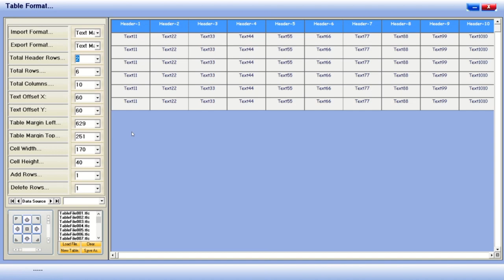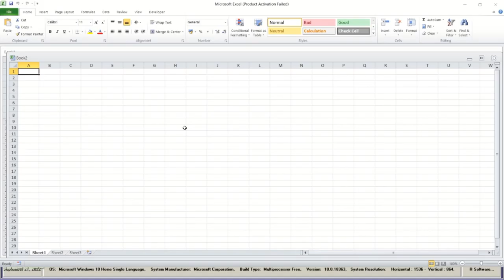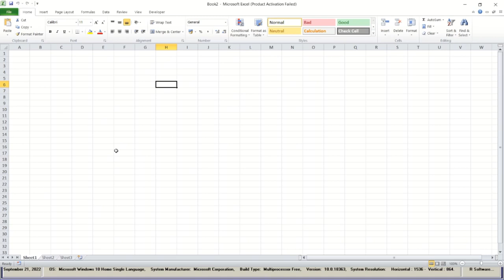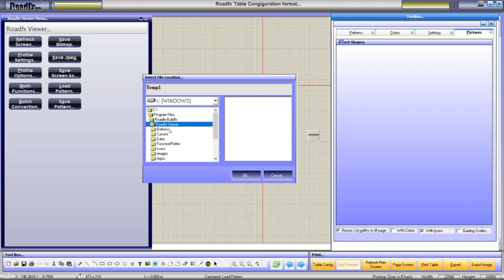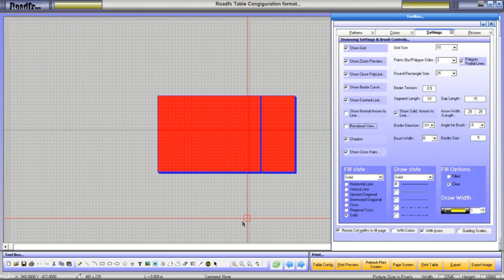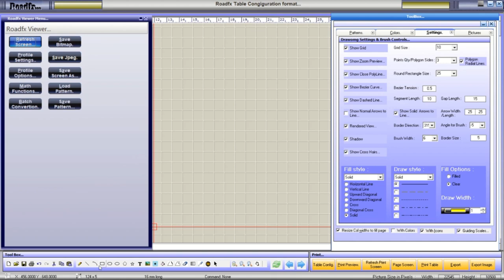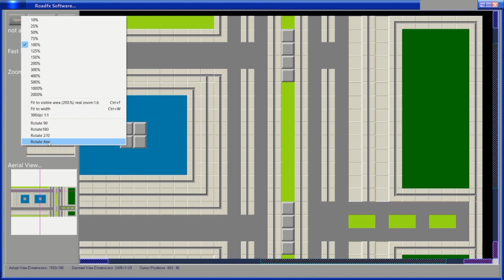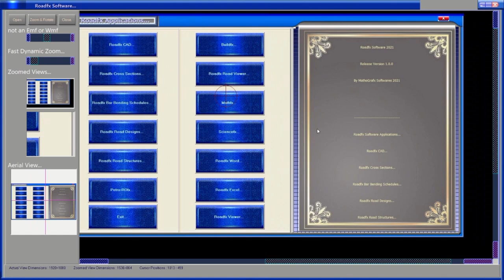Roadfx Buildfx SketchUp